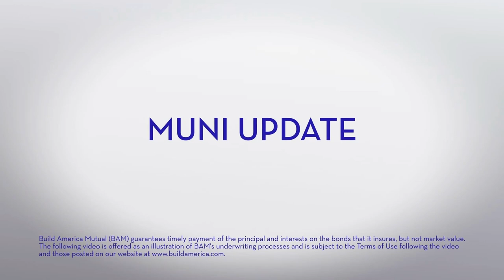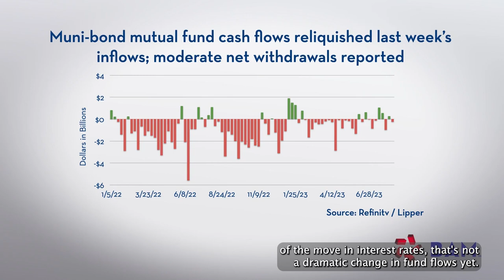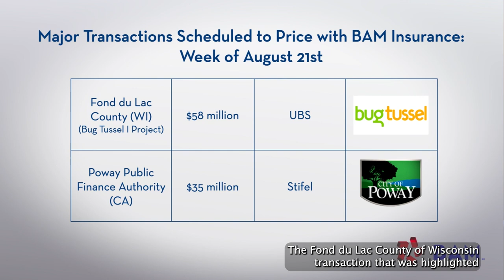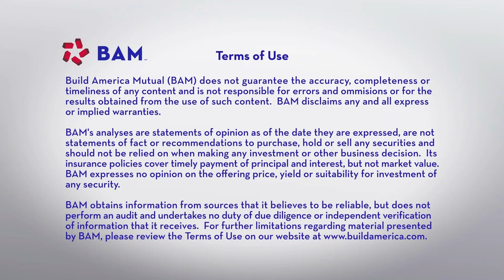Rates Head Higher on Persistent Economic Strength; BAM Weekly Update, August 18, 2023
Interest rates moved higher in municipalbonds and all fixed-income markets, after continuing strong economic data fueled more expectations for a "higher for longer" monetary policy. BAM insured more than $400 million of new issues on the week, led by $172 million of customer facility charge revenue bonds from O'Hare International Airport.